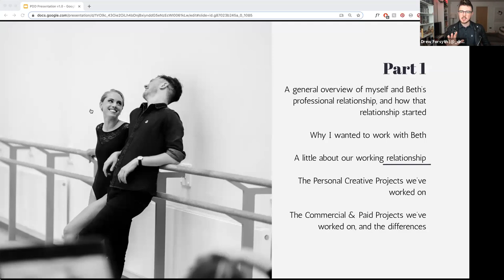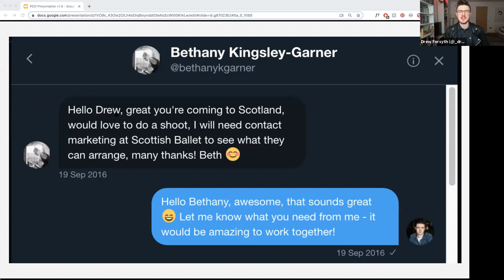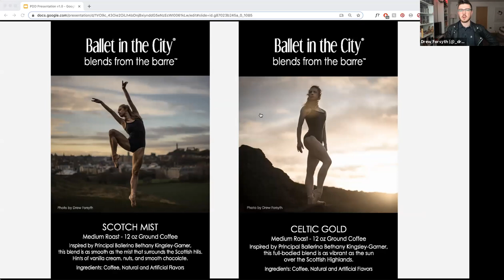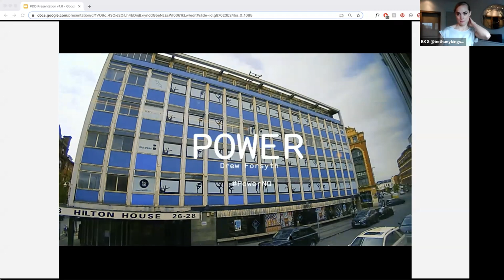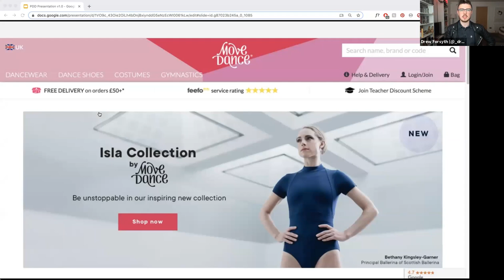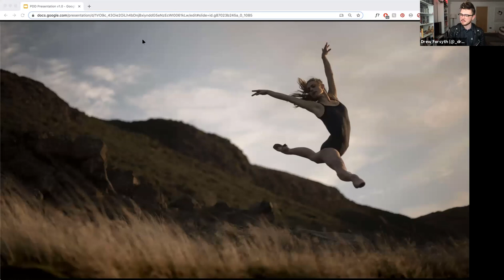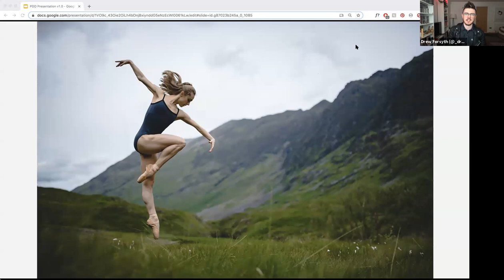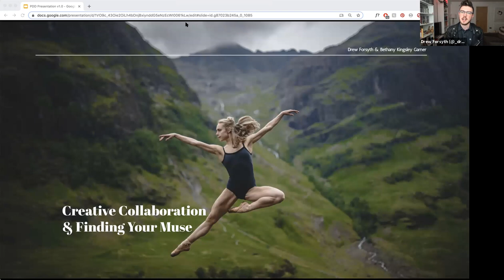Drew Forsyth and Beth Garner Dancer Muse Webinar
Drew began doing photo shoots with Scottish Ballet principal dancer Bethany Kingsley Garner, and their collaboration eventually turned into commercial gigs they did together for the Scottish Ballet.